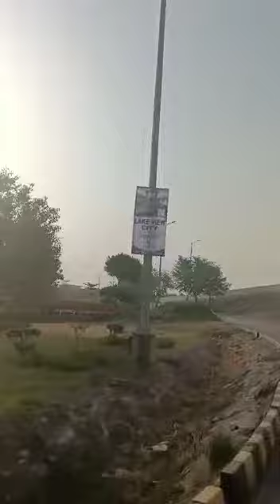lake view city 🏙️ Islamabad visit